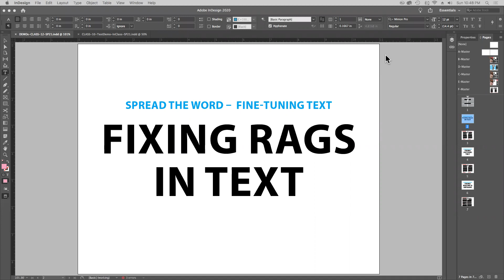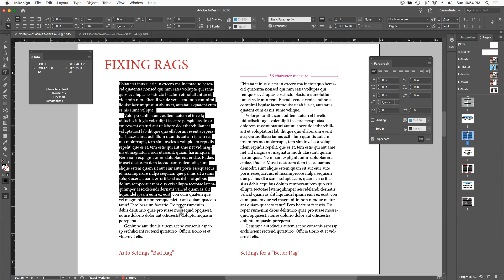Fixing Rags in Text in Adobe InDesign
This Adobe InDesign tutorial demonstrates how to identify and fix bad rags in columns of text.